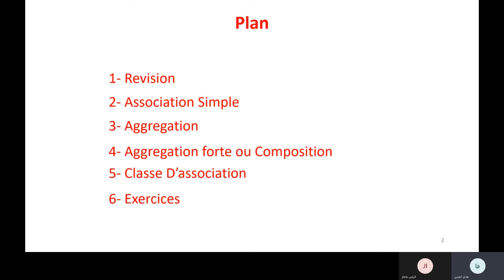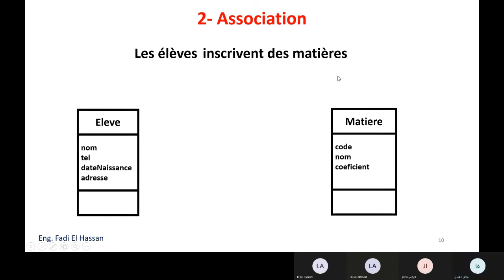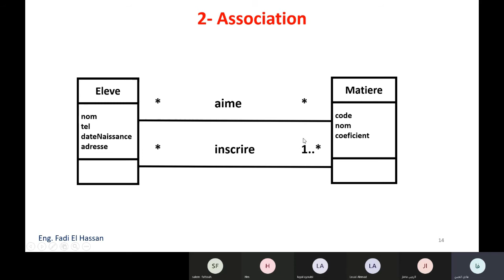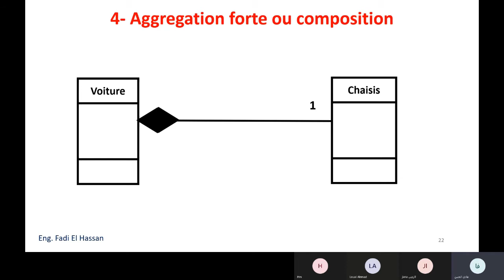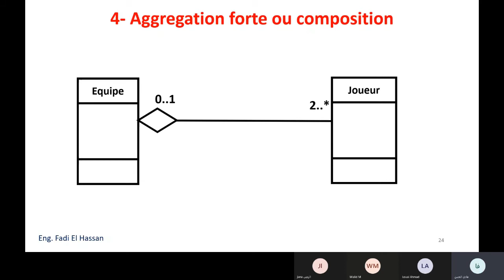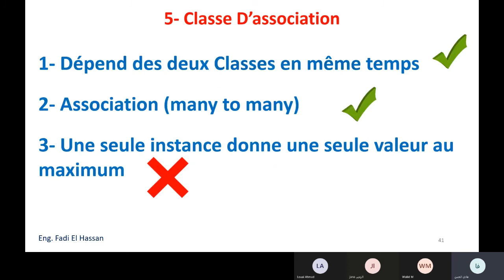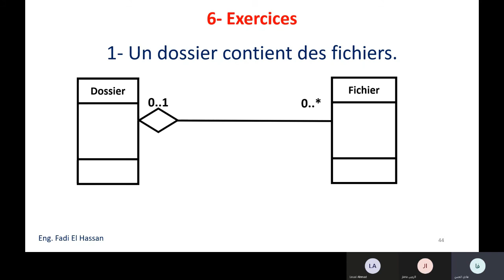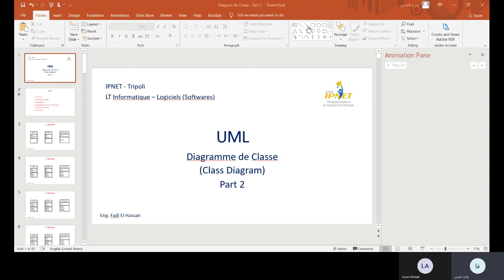UML Lecture 6 Class Diagram Part 2: Associations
contenu:
Titre: Diagramme de classe partie 2: les associations
-Revision: Classe, Encapsulation
-Association simple
-Aggregation
-Aggregation forte ou composition
-Classe d'association
-Sense des roles des associations
- Exercices et Solutions